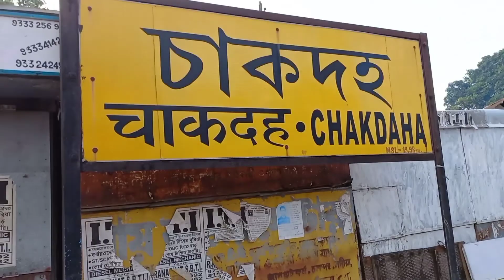My first vlogs KRISHNANAGAR to CHAKDAHA #1 Abhijit Biswas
My first vlogs friends please support

by Abhijit Biswas🤟👆